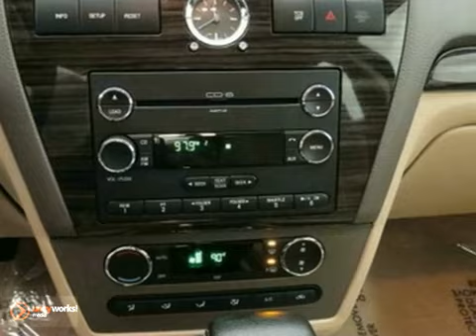2008 Ford Fusion J16076 in Grand Rapids, MI 49512 - SOLD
SOLD - If you are looking for real value on a great used car, Berger Chevrolet invites you to come in and test drive this 2008 Ford Fusion, stock# J16076. We are conveniently located near Grand Rapids, MI and known for our great selection, reliability and quality. Come take a look at this 2008 Ford Fusion today.

Berger Chevrolet
2525 28th Street
Grand Rapids MI, 49512

Berger Chevrolet is a premiere Chevrolet Dealer featuring a great selection of New, Used, and Certified Pre-Owned Chevrolet Cars, Trucks, and SUVs. Berger Chevrolet is conveniently located in Grand Rapids, MI and services the surrounding communities, such as Flint, Kalamazoo, Lansing, New Haven, Holland, Muskegon, Wyoming, and Kentwood.

Berger Chevrolet prides itself on excellent customer service and upholds the long standing reputation of the Chevrolet. Whether you are taking advantage of a great APR Rate, Lease Special, Purchase Price, this Michigan Chevrolet Dealer will assist with your next purchase all while assuring a hassle free car buying experience.

*** AutoCheck: 1-Owner Assured Clean Title No Accident Score 91 (Similar Vehicles Score 81 - 86) *** $1 500 below NADA Retail Value *** It's Always Better at Berger. *** 2008 Ford Fusion SEL AutoCheck Report Purchased 04/01/2011 NADA Central 04/2011